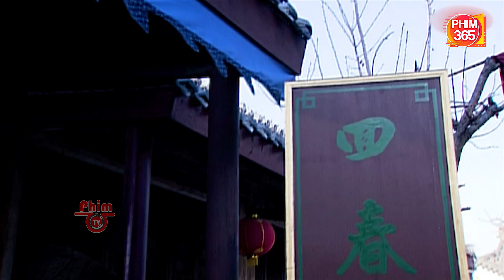Bao Công Đuổi Công Tôn Sách Ra Khỏi Phủ Khai Phong Khiến Ông Mất Trí Nhớ | Bích Huyết Đan Tâm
🔥 Tên phim : Bao Thanh Thiên Bích Huyết Đan Tâm
🔥 Diễn viên : Kim Siêu Quần, Hà Gia Kính, Phạm Hồng Hiên, Trần Hạo Dân, Quan Lễ Kiệt
🔥 Nội Dung : Trong phần phim Bích Huyết Đan Tâm này, Bao Thanh Thiên sẽ nhận những nhiệm vụ và khiêu chiến mới, giang sơn Đại Tống với nguy cơ. Bao Công vì trừ gian diệt ác mà bị người ám hại, bị lôi kéo sâu cuộc đấu tranh trong triều đình. Triển Chiêu và Công Tôn Sách tính mạng khó giữ. Bích Huyết Đan Tâm sẽ tiếp nối phiên bản năm 1993, là bộ đầu tiên sau đó có kịch bản hoàn toàn mới, mang theo phong cách vốn có của phim Bao Thanh Thiên, gia tăng thêm hiệu ứng 3D, để khán giả thấy được rõ hơn hình ảnh một giang sơn Đại Tống 1000 năm trước.